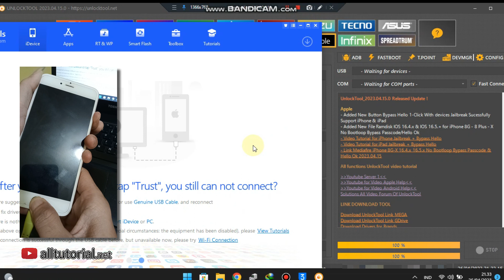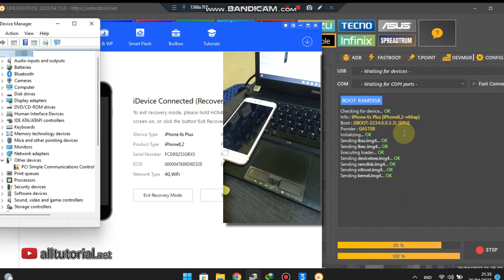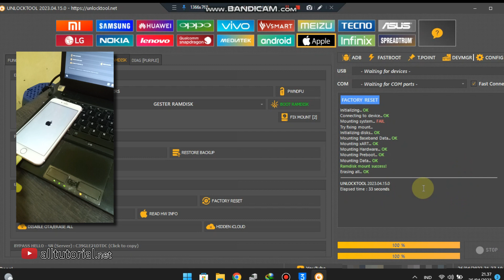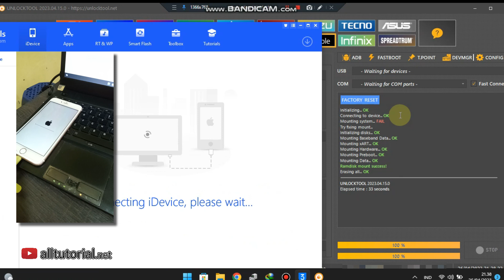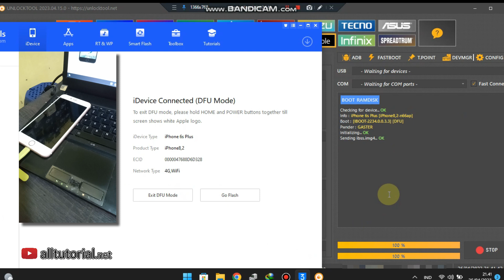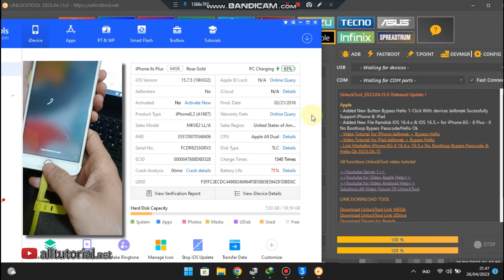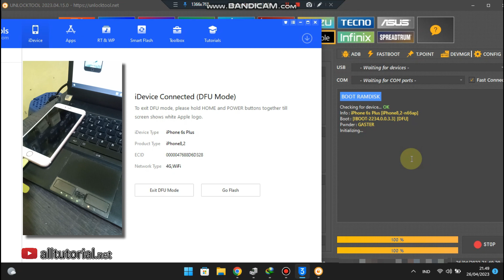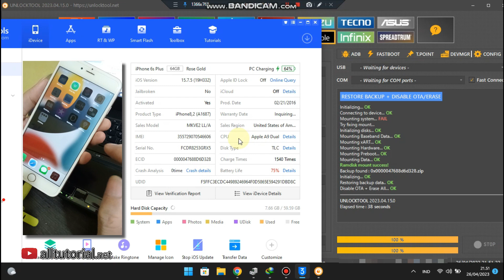Cara Mengatasi iPhone 6s Plus Passcode, iPhone Tidak Tersedia, iPhone Dinonaktifkan via Unlocktool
100% Work Cara Mengatasi iPhone 6s Plus Passcode, iPhone Tidak Tersedia, iPhone Dinonaktifkan via Unlocktool
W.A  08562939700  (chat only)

✅ REMOT ON all auth
✅ MICLOUD CLEAN BY SERVER FAST 5 MENIT
✅ Aktivasi Tool READY